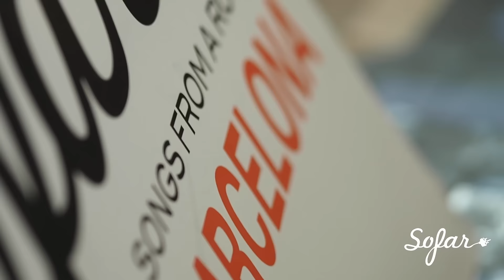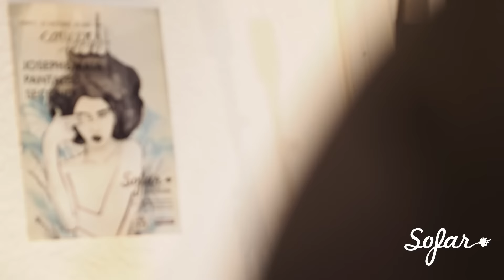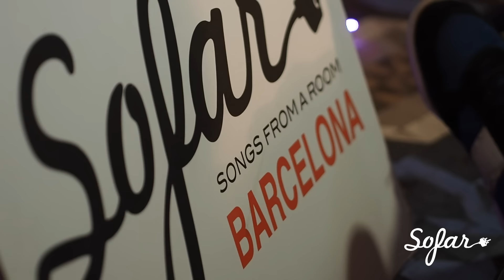Second - Primera Vez | Sofar Barcelona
Second performing "Primera Vez" at Sofar Barcelona on October 20th, 2015.

(Sofar Sounds Barcelona, Show #2236)

Artist: Second

Filmed & Edited by: El Cocu & Olympus España

Audio by: Marc Prat & Jordi Puig